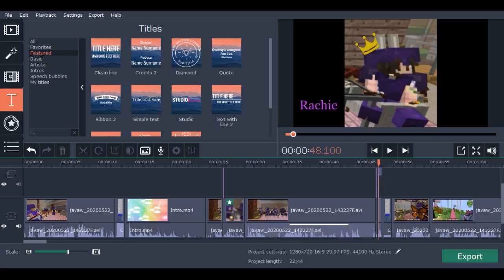Yolo SMP || ENDERMEN SUCK!!! (Also We Go To The End)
This Episode Me and the lovely Madison, Flynn, Sam, and Rachie go to the end and it was something
(WARNING ALOT OF SCREAMING IS IN THIS EPISODE!!!)
Also somehow one of the songs ive used alot got me a claim -_-

YOLO SMP Is a modded hardcore survival series, based off the One Life series here on youtube, with a bunch of really cool people created by Madison and Ellie. In the first 3 episodes you are able to die as many times as you want, but after that if you die, you dead!

✯Owners✯

✯Helpers✯

✯Members✯